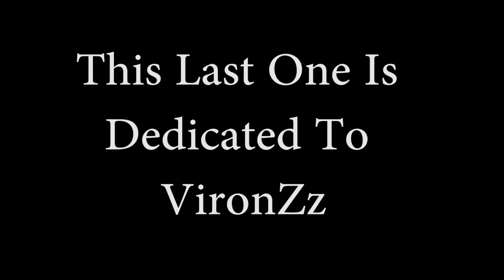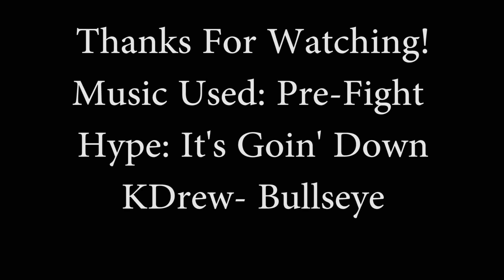Hunting Rifle Compilation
Sorry for the low quality, was recording a decade old TV and couldn't use my flatscreen.

The final one is dedicated to VironZz, it's a real "blast".